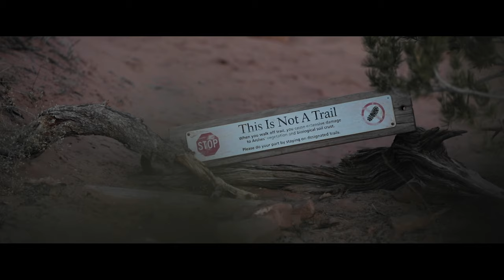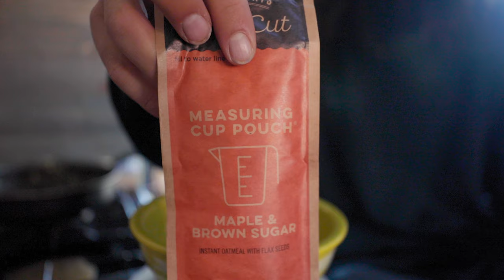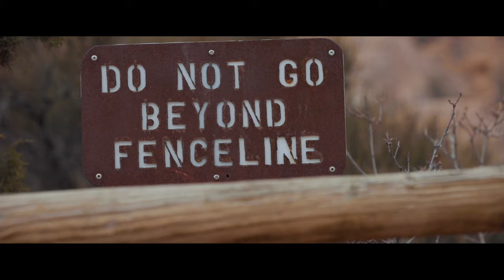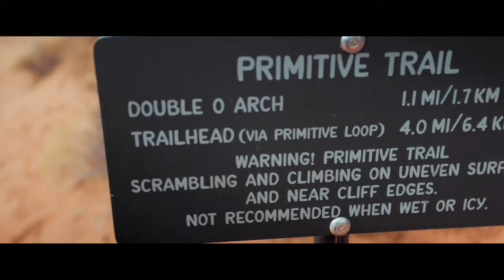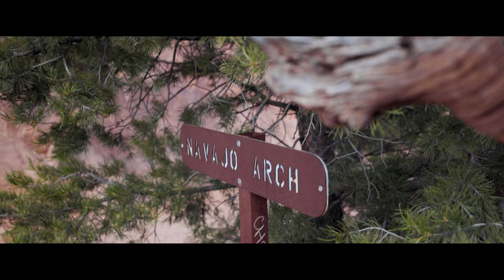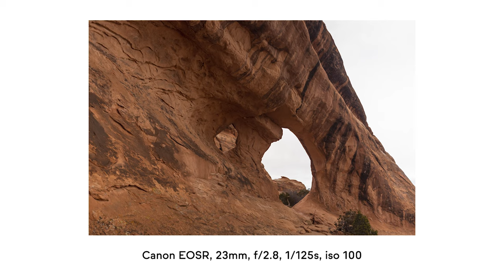I had to turn back.... | DEVILS GARDEN TRAIL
Episode 29 - Hey friends! This episode comes to you from none other than Arches National Park in Moab, Utah to hike the Devils Garden Trail! I drove down here Friday after work and got in late that night.

The episode starts off Saturday morning with a sunrise mission to one of my favorite spots. After making some breakfast and enjoying my morning, I found a nice little viewpoint and did a little work on my website and wrote up a blog post, before setting out to the far end of the park for the main reason I went to Arches this weekend - the Devils Garden Loop.

This is a ~5.5 mile loop on a primitive trail, meaning a trail that is not really marked or guided, throughout one of the more remote areas of the park. There were several arches and other features along the way that were accessible via short hikes off the main trail.

Unfortunately, I miscalculated just about everything and wasn't able to finish the full loop. I was at a critical point where I could either venture deeper into the desert on the primitive Devils Garden trail or head back the way I came. I chose the latter because I was running out of daylight and still had a ways to go. I did not like the idea of being on a primitive trail under the darkness of the desert, so I played it safe this time and turned around. I made it back just as darkness took over.

I'm not a fan of not finishing what I started, but I trusted my gut in this situation and didn't feel comfortable going off further into the desert as darkness fell without knowing where I was going. Primitive trails are extremely difficult to follow, even in the daytime, so there was really no shot of me making it work in the night.

Stay stoked.

-Lucas

Music

Main Vlog Camera
Primary Lens
Fast n Wide Lens
The Big Boy
ND Filter

360 Camera
Mic for GoPro
You Need This
GoPro Case